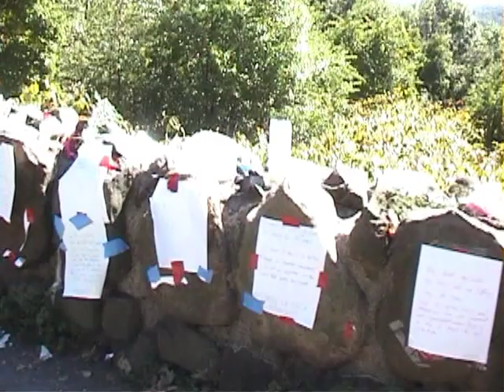Higher Ground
In the immediate aftermath of 9/11, spontaneous remembrances, tributes and shrines appeared throughout the New York City / New Jersey area. This is a short film about one of them. Shot on location in South Mountain Reservation, New Jersey, in September, 2001.